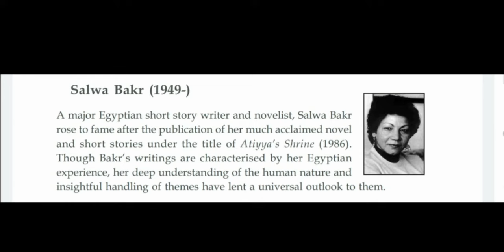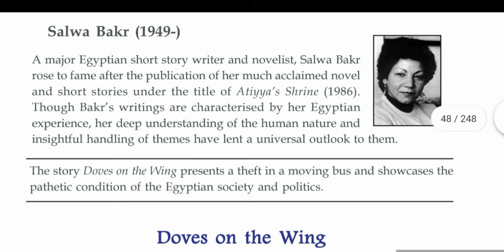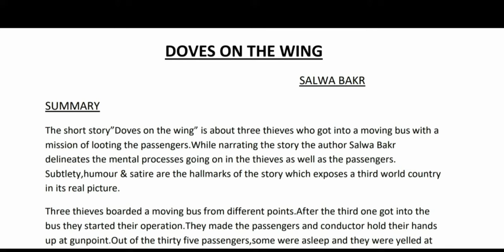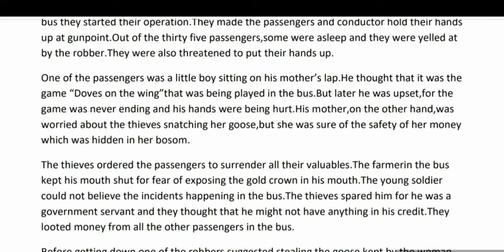Doves on the wing എന്ന chapter ഇനി എളുപ്പത്തിൽ മനസ്സിലാക്കാം💯💯(plus two English literature sub)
Doves on the wing,
english literature,
plus two English literature,
Plus two English literature chapter (doves on the wing),
Malayalam meaning ,
Explains the meaning in Malayalam doves on the wing,
latest explanation,
doves on the wing short video,
easy to learn,
plus two literature Malayalam voiced classes,
simple meaning in malayalam,
The chapter is now easy to understand,
study tool💯.
Doves on the wing summary in malayalam